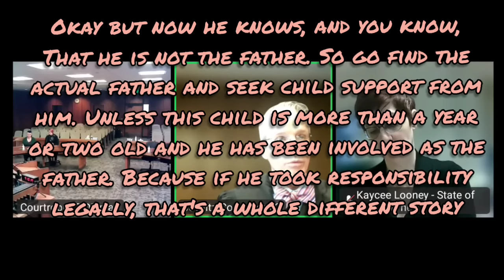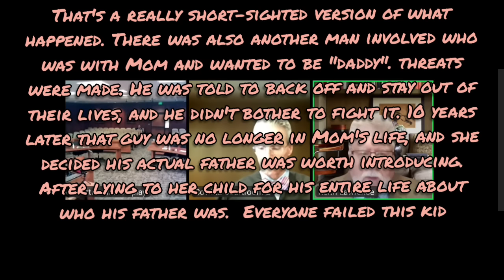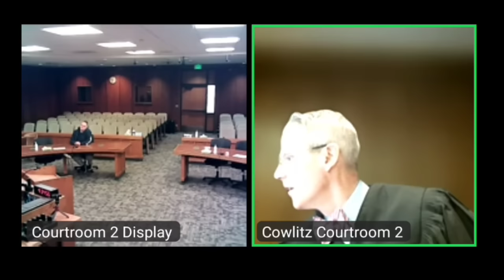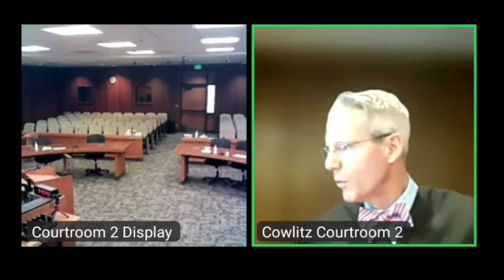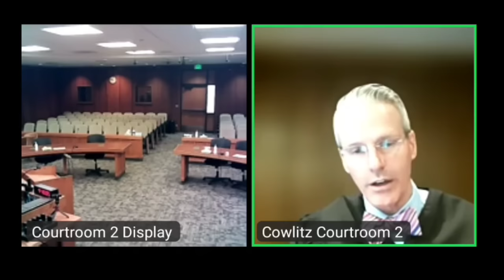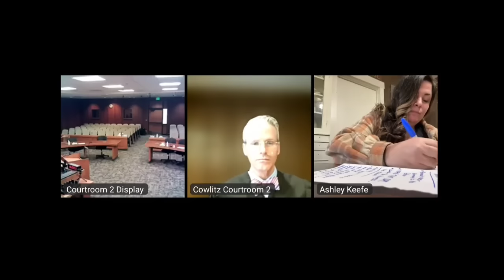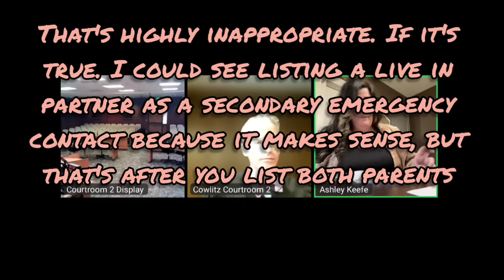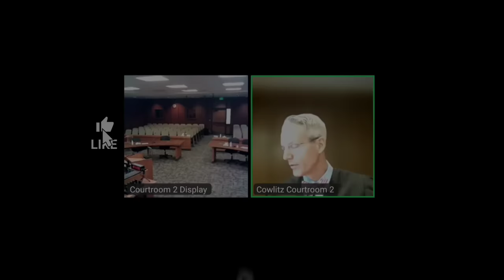Weird Washington - Pro Se Family Docket - Judge Evans